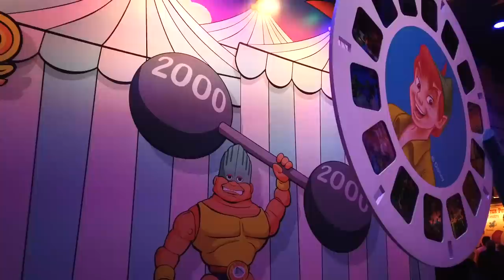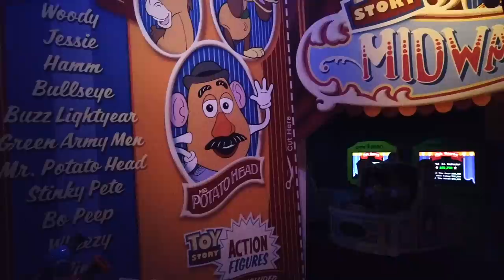We Rode Almost All The Rides At Disney's Hollywood Studios In Under 2 Hours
The Christmas rush crowds are gone and we head back to Disney's Hollywood Studios to see how much we can get in during 2 hours after work. We only had Fast Passes for Alien Swirling Saucers and Tower of Terror, but we were able to ride everything except for Aerosmith within our 2 hour visit. We were also testing out our camera from the future, the DJI Osmo Pocket to see if it could perform well in low light conditions. Apologies for the darkness of the video as a result.